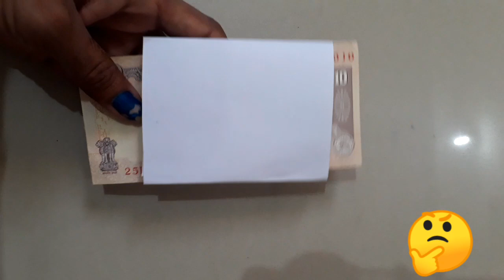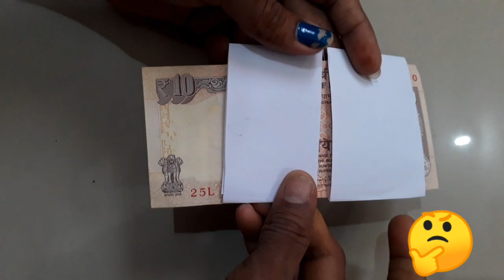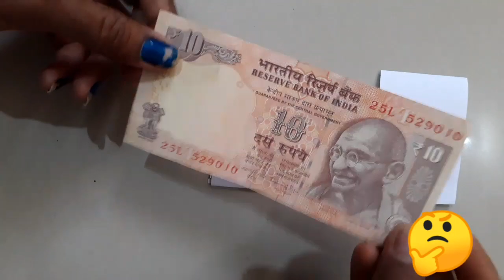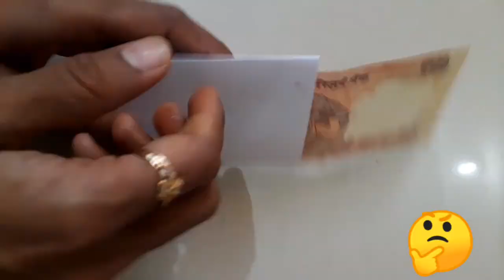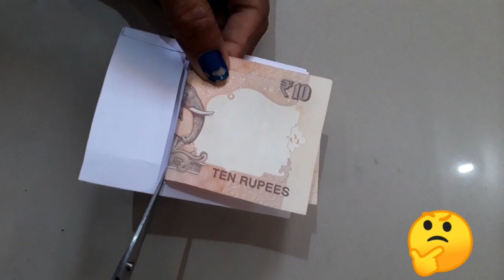કવરમાં રહેલી નોટ કવર કાપતાં કેમ નથી કપાતી ચાલો શીખીએ